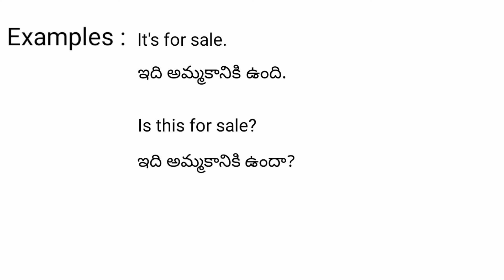Sales meaning in telugu with examples | Sales తెలుగు లో అర్థం